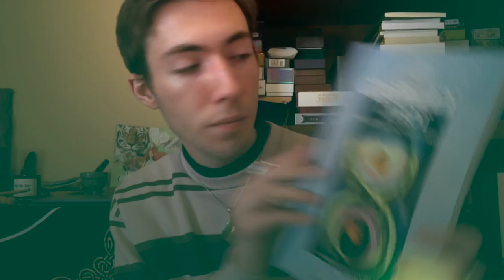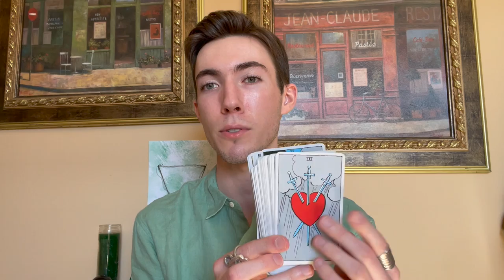Tarot vs. Playing Cards: Musings On The Cards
Just some fun musings on the cards for anyone interested, I'd love to know what you think of these divination systems! As always, much love and well wishes to you all 💚